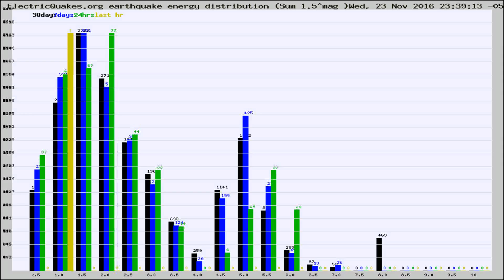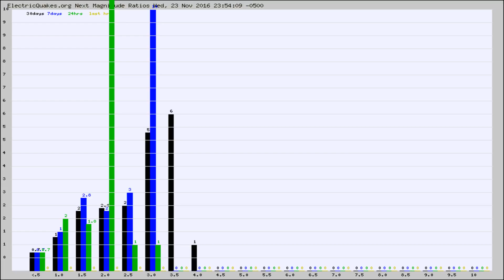Todays_Hourly_World_Earthquake_Statistics_from_ElectricQuakes.org_11-24-16+00:02:01